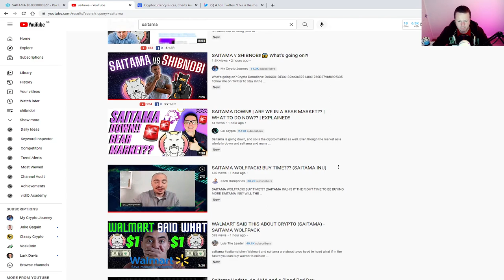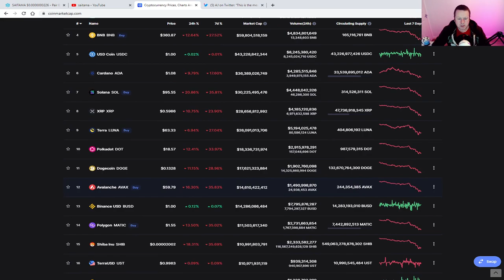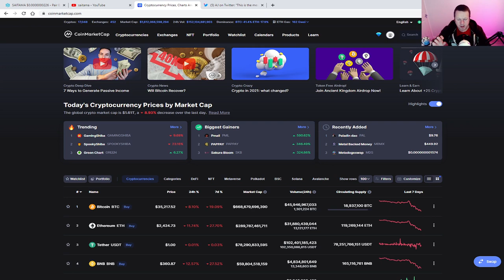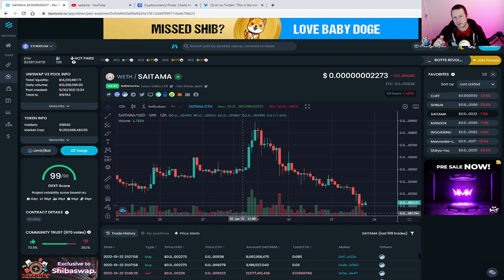💰SAITAMA YOUTUBERS 💰 What are they DOING !!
Big youtubers are talking about doing what with their tokens ?

Dont forget we are giving away $250 of ETH. Go to this video below to find out how to enter.

If your thinking of getting in to crypto then click the link below to receive some free crypto. i also get a little for letting you know where it is